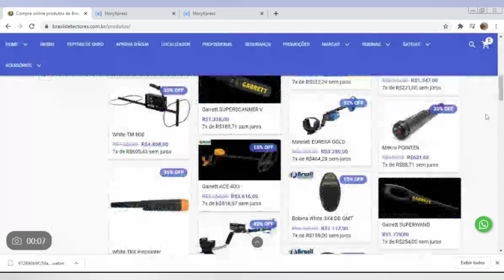PEDRAS PRECIOSA na natureza, veja como são antes e depois da LAPIDAÇÃO